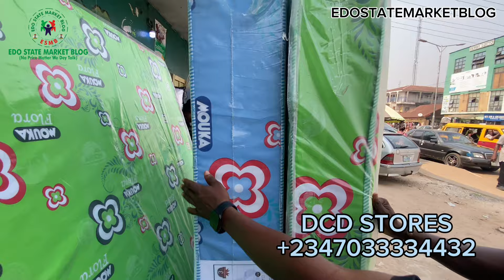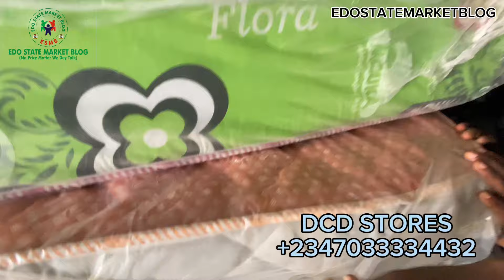LATEST PRICE OF FOAM MATTRESS IN BENIN CITY 4RM THE CHEAPEST ORIGINAL DISTRIBUTOR VARIOUS FOAM &USES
YOU HAVE AN OPTION FOR INSTALMENTAL PAYMENT WITH THE BIGGEST FOAM DEALER